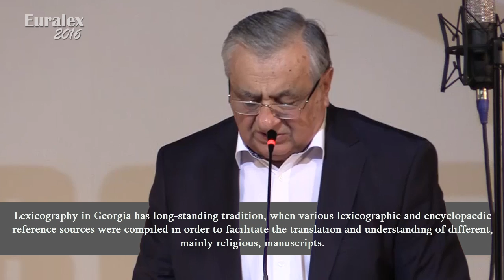Roin Metreveli - Opening of the XVII EURALEX International Congress